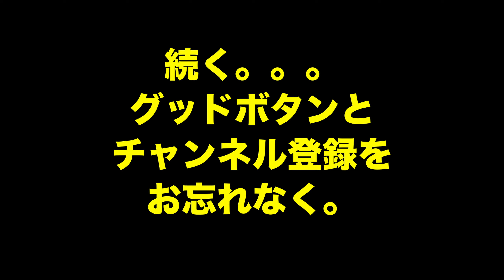その299・天の声さんが選ぶロックの名盤 第一部 Deep Purple In Rock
ロックよもやまch
エリック・クラプトンを筆頭にビートルズ、クイーン、レッドツェッペリン、ローリング・ストーンズ、ロリーギャラガーなど様々な海外のロック・ミュージシャンにスポットを当て、教科書的な説明動画ではなくここでしか聞けない業界裏話やアーティストに直接会った経験談などを盛り沢山にお送りしています。

テンション低くゆるゆるなトークですが、話の内容はかなり濃厚です。